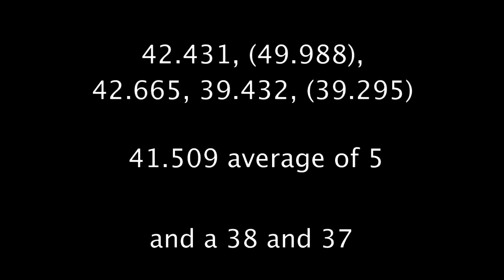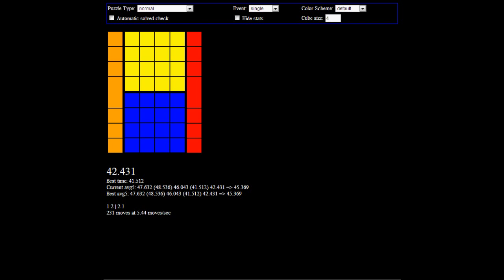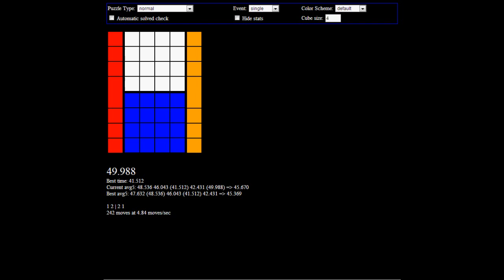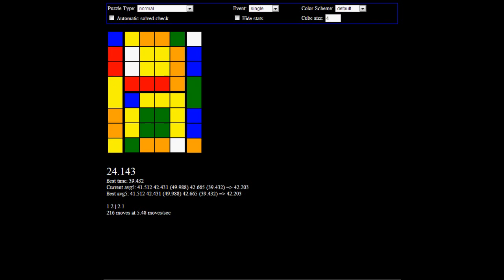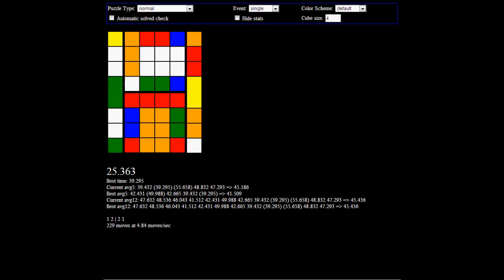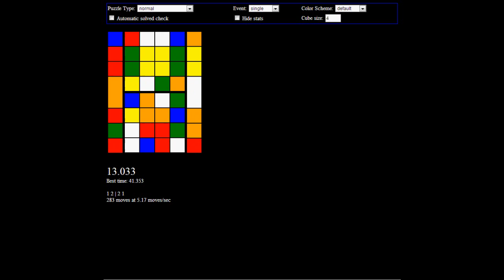4x4 average of 5 - 41.509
38 and 37 singles too, but not part of the average. last 2 solves are first time getting 2 sub 40s in a row